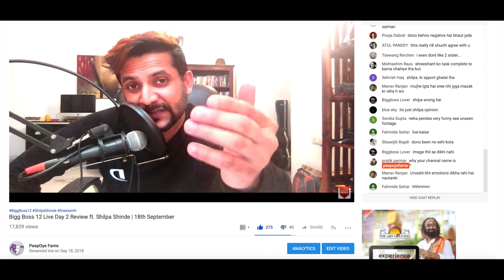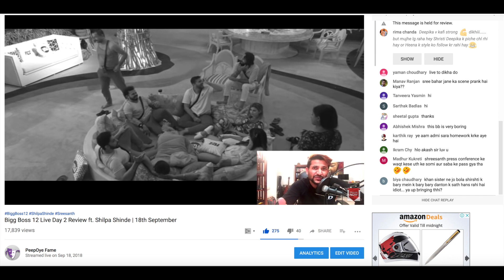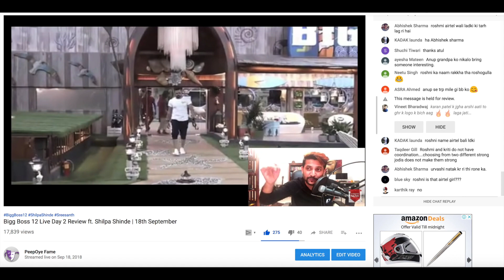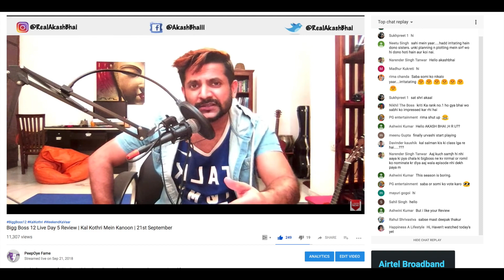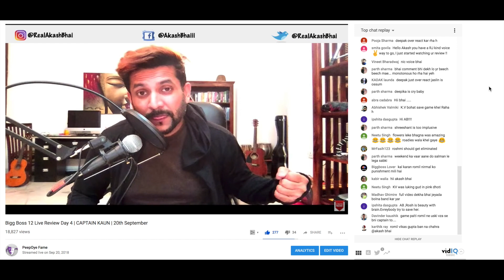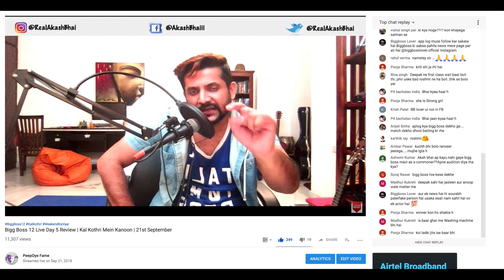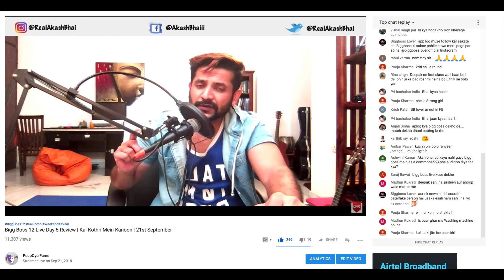Bigg Boss 12 Day 6 Weekend Ka Vaar Review (Part 1/2) | Full Analysis of Week 1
Cheers,
Akash Bhai